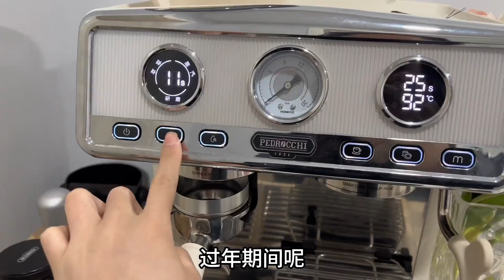最近天冷没出门，在家自制卡通汤圆，接下来要收心继续创业啦